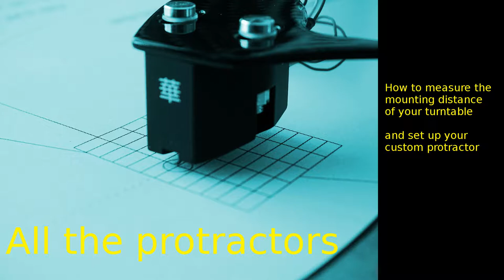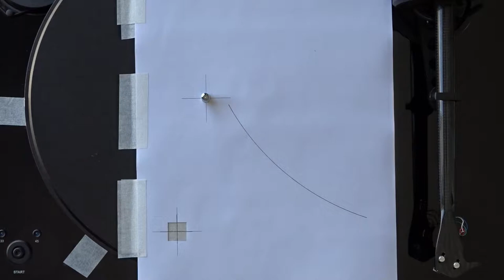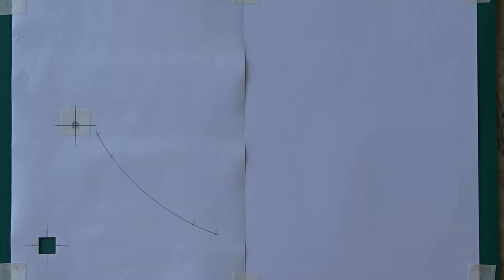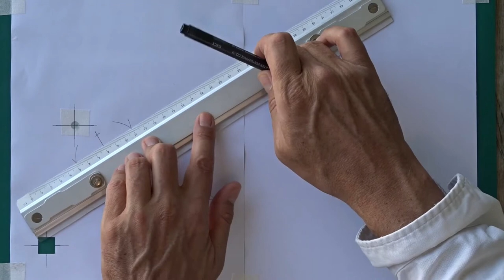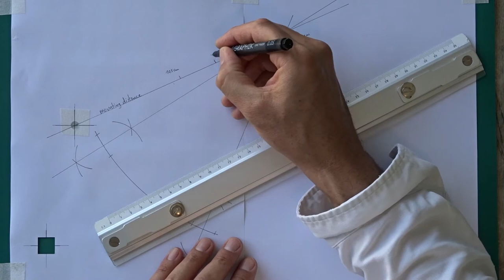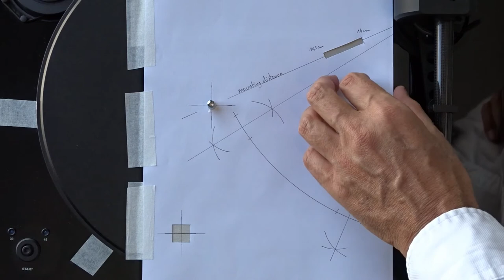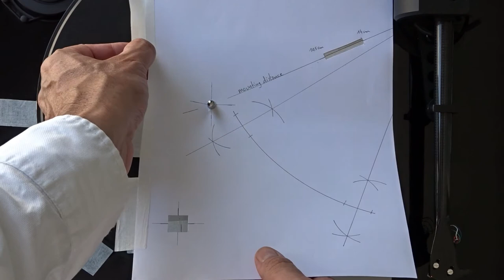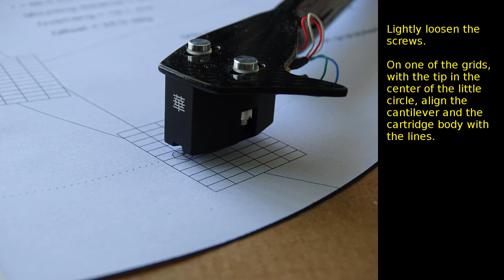Custom protractor for turntable cartridge alignment